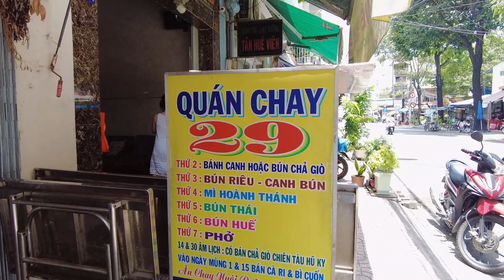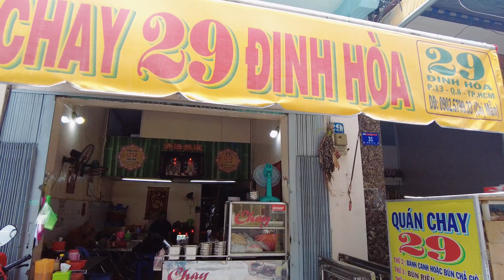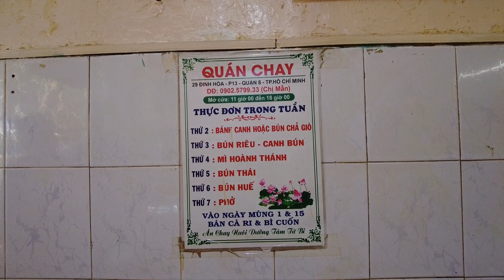No Ứ Ự Với Tô Hủ Tiếu Mì Hoành Thánh Chay Siêu Chất Lượng Của Cô Chủ Người Hoa Bán 7 Ngày 7 Món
🏡 : Quán Chay 29
🌎 : 29 Đinh Hòa, phường 13, quận 8, HCM
⏰ : 9h - 17h
💵 : 35K

Top những quán Hủ Tiếu Mì Hoành Thánh ( Sủi Cảo ) chính gốc người Hoa ngon nhất SG: